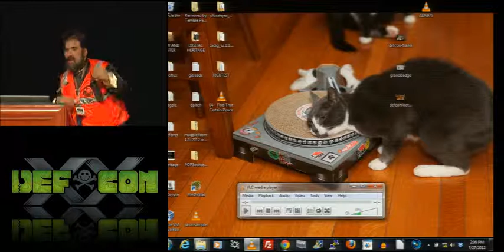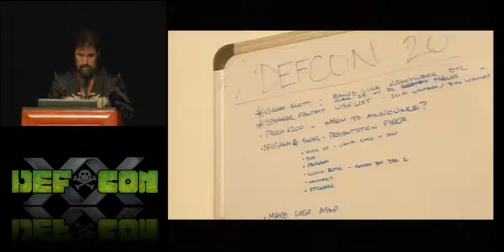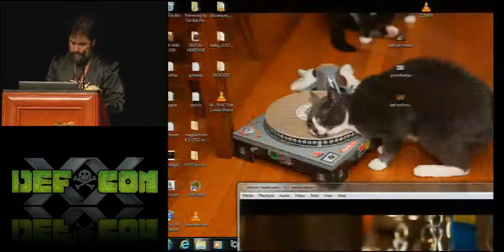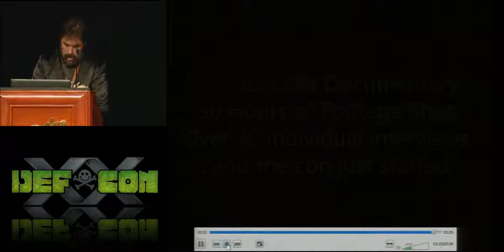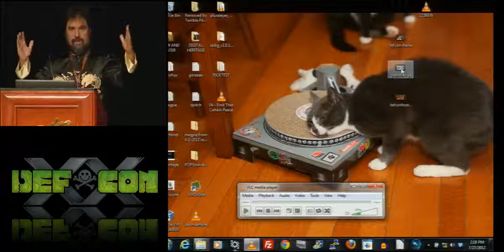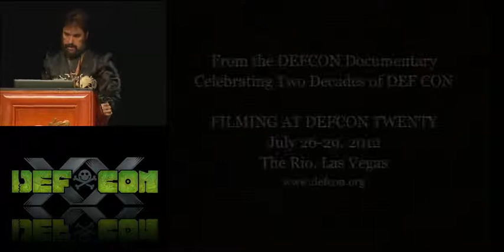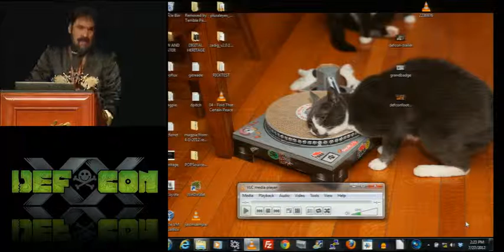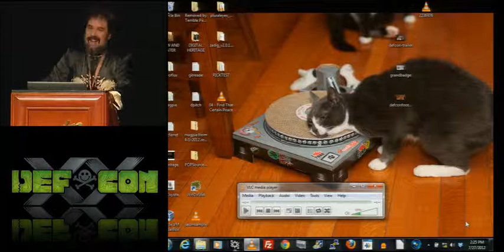DEF CON 20 - DEF CON Documentary Trailer - All